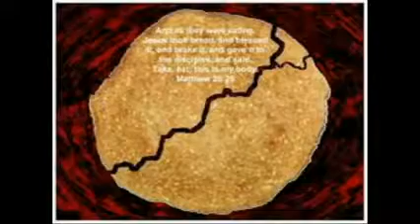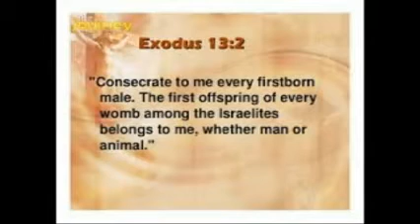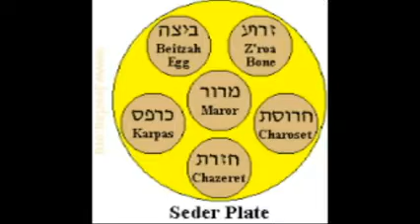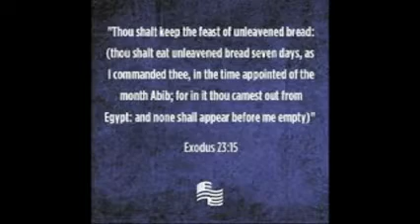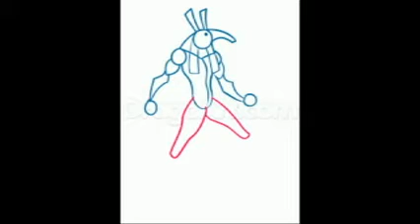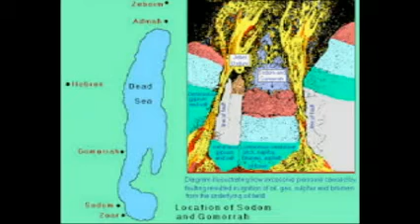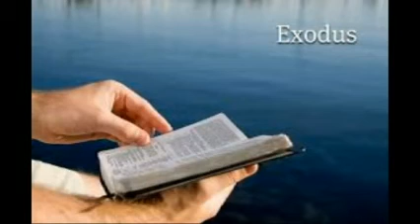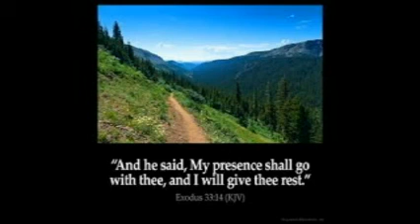EXODUS 13 TO EXODUS 15 vs 21 PASTOR DAMION KYLE CALVARY CHAPEL MODESTO CA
BIBLE STUDY